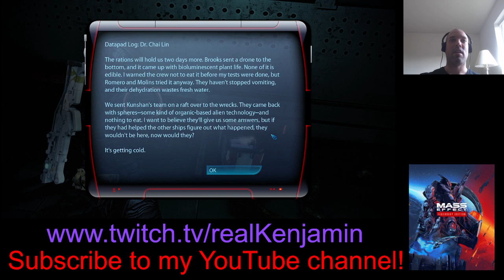Mass Effect of Summer Stream Conclusion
The finale to the Mass Effect of Summer!